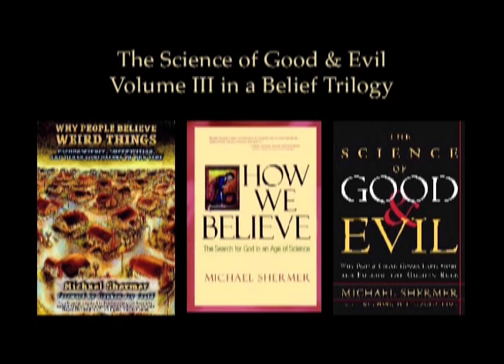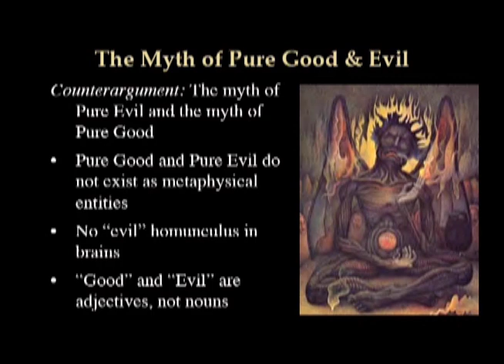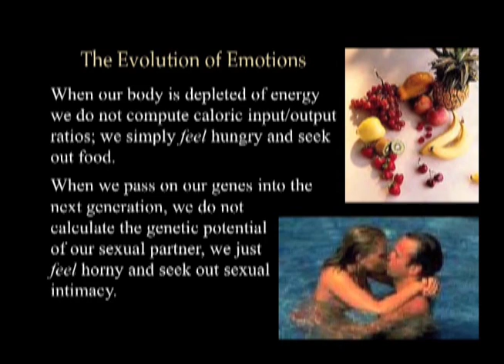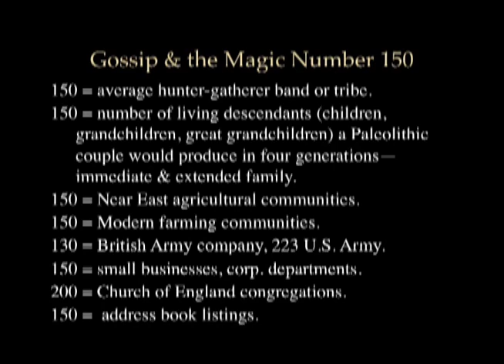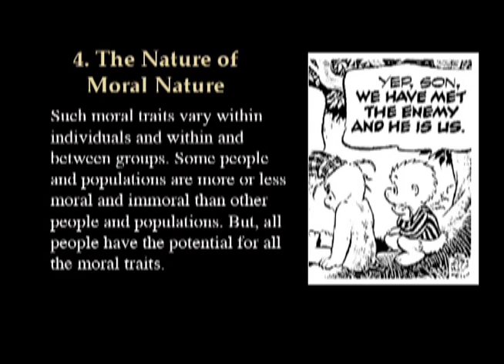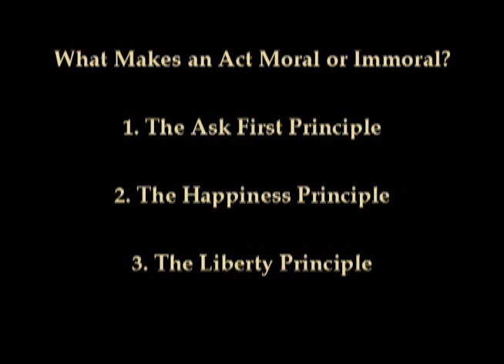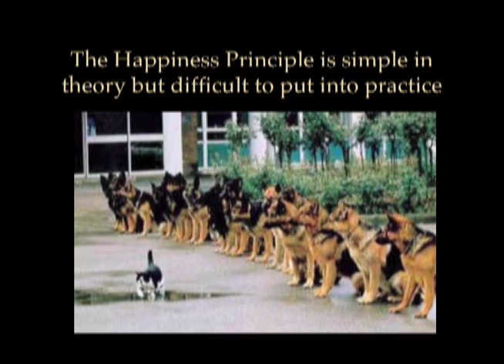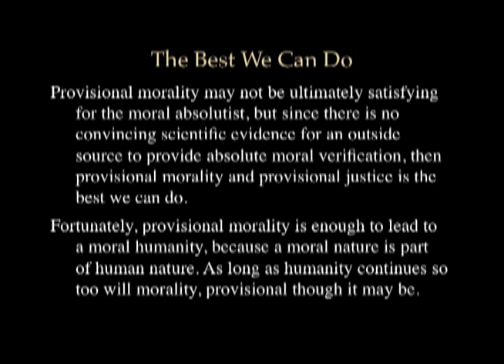Michael Shermer on the Science of Good and Evil at TAM 2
In this talk from 2004, Dr. Michael Shermer (founder of The Skeptics Society and editor-in-chief of Skeptic Magazine) discusses "The Science of Good and Evil."